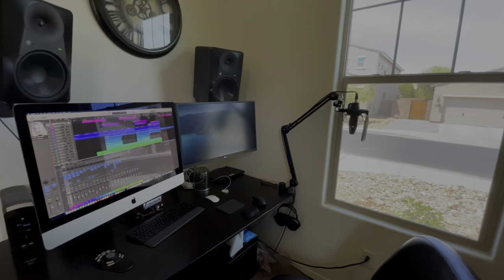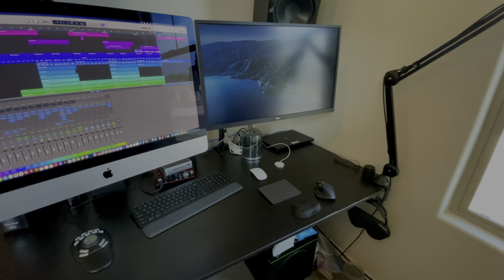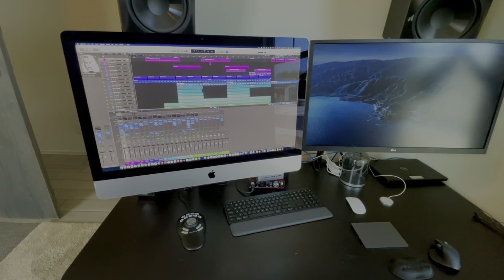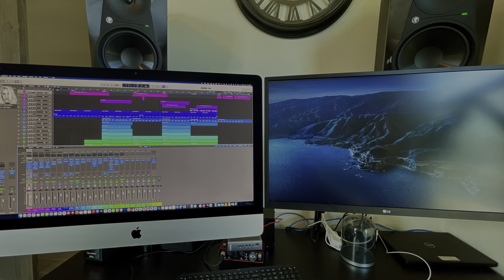Tour of my Man Cave!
Here is a tour of my man cave!  My office/recording studio, where all the magic happens!

Gear List:
Logitech MX Keys keyboard
Logitech MX Master 3 Mouse
Counter ShuttlePROv2 control surface
Apple Magic Trackpad 2
Apple Magic Mouse 2
Apple AirPods Max noise cancelling headphones
AKG K92 Studio Headphones
CalDigit Thunderbolt 3 Dock
iPhone 12 Pro Max with magnetic charger
Home-built 2TB Raid 0 4 NVMe Drive Drive (3GB/s)
Home-built 32TB Raid 0 4-drive Thunderbay Storage Unit
Western Digital 18TB EasyStore USB 3.0 drive
SanDisk 1TB USB3.2 SSD (1GB/s) drives, 3 of them
CyberPower 1325VA Sine Wave Uninterruptible Power Source will run the whole studio for an hour during a power outage
Mackie MR824 Mid-field Studio Reference Monitors, 2 of them
Mackie 8-inch Subwoofer
Rode NT1 Microphone with articulating arm
iMac 27 Intel i9 3.6 GHz 10-core processor with turboboost up to 5GHz, with Radeon Pro-Vega 48 8GB graphics card, 1TB hard drive and 128GB of memory (you read that right), running OS X Big Sur 11.4
iMac 24 Apple Silicon M1 8-core with 8-core GPU, 256GB hard drive and 8GB memory (pink), with matching Apple keyboard with touch ID and matching Magic Mouse 3, running OS X Big Sur 11.4
OSMO Mobile 4 Hand-held Gimbal
Sony ZV-1 vlogging camera with vlogging kit
Articulating arm with clamp for cell phones or camera mounts
Brother MFC-L2707DW printer/copier/fax/scanner
850W uninterruptible power source
Yamaha AvantGrand N2 Hybrid Piano
Bluetooth MIDI in/out

Software:
Apple Final Cut Pro 10.5.2 with numerous Pixel Studios plug-ins
Apple Logic Pro 10.6.2
Apple Compressor 4.5.2
Apple Motion 5.5.1
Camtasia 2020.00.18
Pianoteq 7.3.0
Synthogy Ivory II American Grand
UVI Labs Workstation
UVI Labs Ravenscroft 275
True Keys Italian (Fazioli Piano)
Airy

Notion 6.8.1